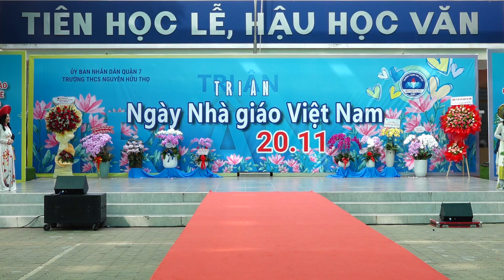Chào Mừng Ngày Nhà Giáo Việt Nam 20 - 11, Tiết Mục Trình Diễn Áo Dài